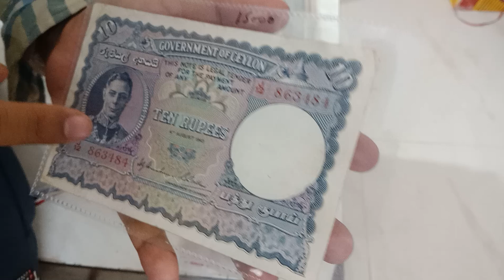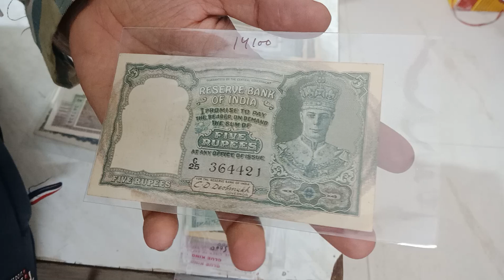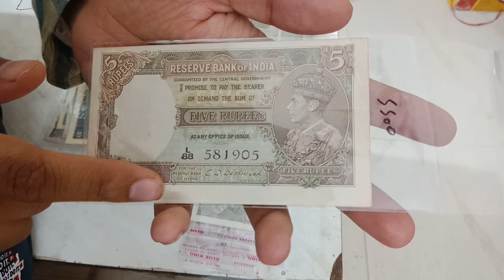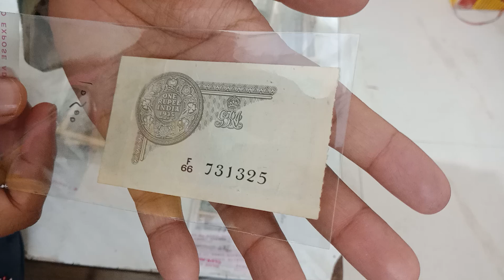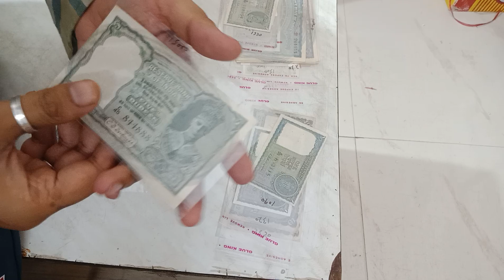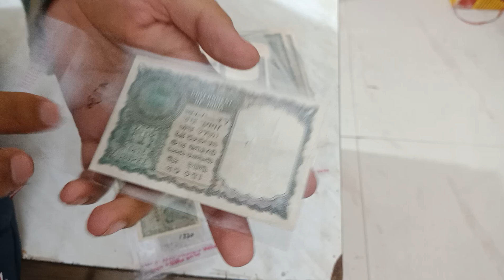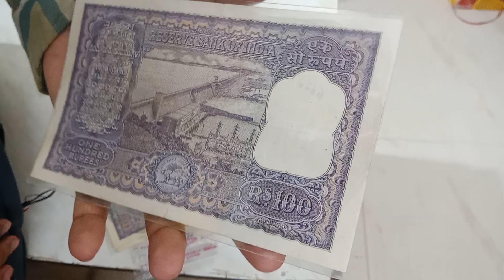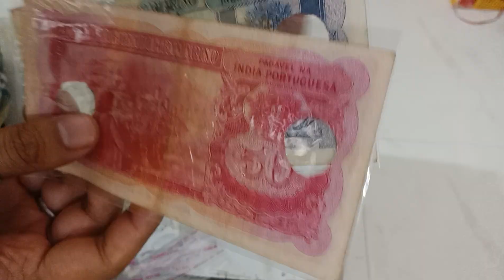Buy Old British Indian Notes Value | Republic India Notes Value Collection